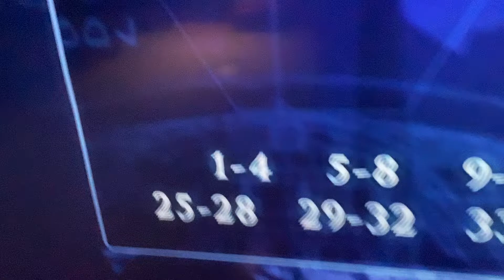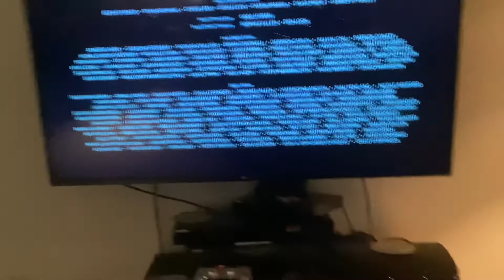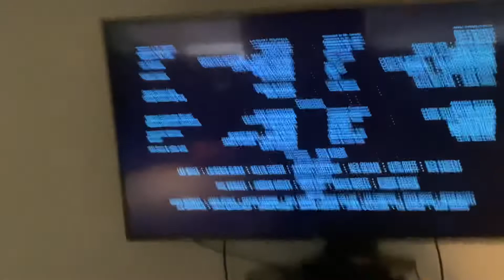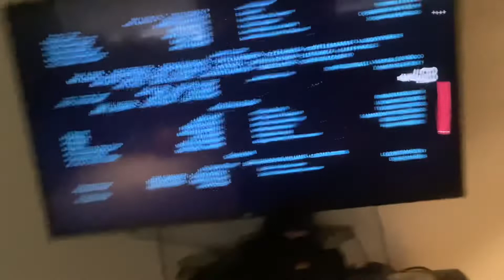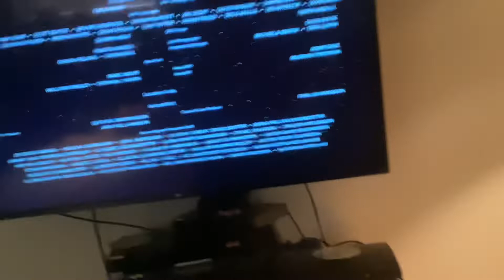Star Wars Rogue One End Credits in Reversed